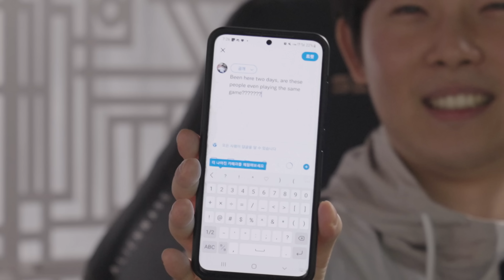Trying to beat the jungle clear WORLD RECORD... AGAIN?!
Bwipo is back to defend his title as Jungle Clear Champion against new challengers Pyosik and Reignover. Since the last challenge, the jungle has changed a bit, but will it matter? Does anyone have what it takes to dethrone Bwipo as the king of the fastest jungle clear?